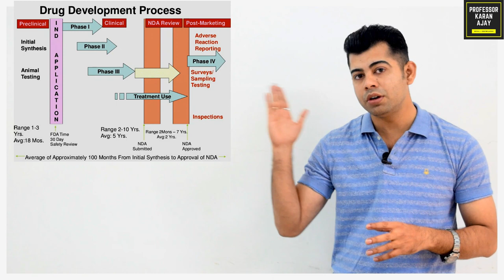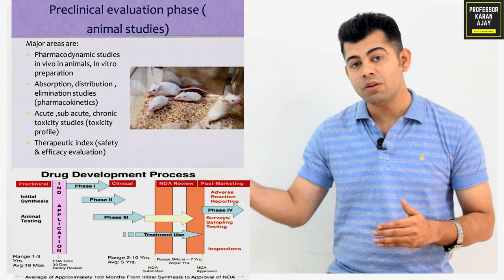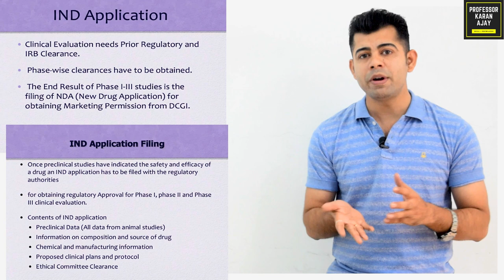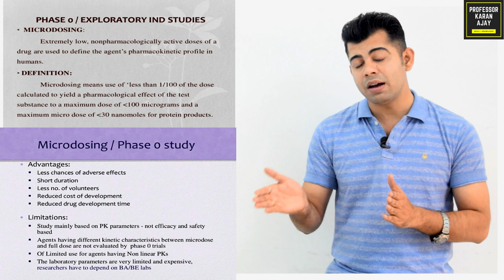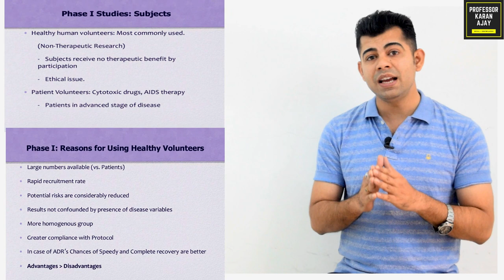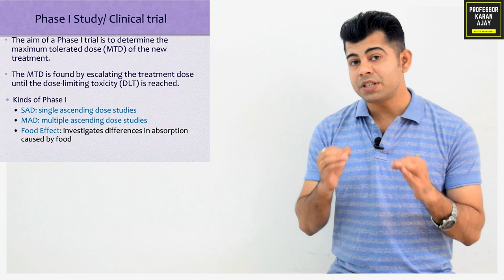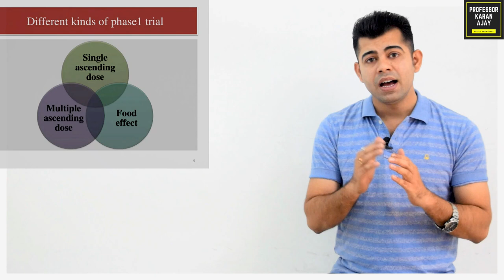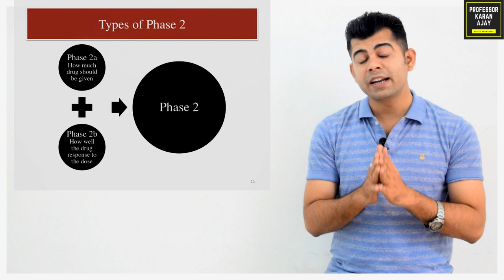CLINICAL TRIALS I PHASE-1&2 I DRUG DISCOVERY I HINDI